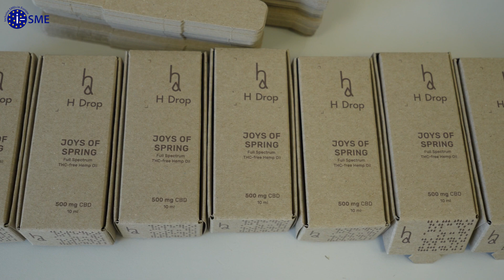i-SME: Motyvuoti ir lojalūs darbuotojai | Lithempa/H Drop, Vilnius, Lietuva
EN/LT
Another story from Lithuania today. i-SME Project presents,  Lithempa/Drop H, Vilnius.

This video is available with English, German, and Lithuanian subtitles.

The more SMEs are aware of the work-potential of persons with disabilities and all the support measures they can receive locally, regionally and nationally, the more SMEs will open their doors for persons with disabilities. It’s not about inclusion, it’s about success!

This video was made in cooperation with PLVKC.

Šiandien dar viena istorija iš Lietuvos. i-SME projektas pristato, Lithempa/Drop H, Vilnius.

Šį vaizdo įrašą galima žiūrėti su angliškais, vokiškais ir lietuviškais subtitrais.

Šis vaizdo įrašas sukurtas bendradarbiaujant su PLVKC.

THE i-SME PROJECT IS CO-FUNDED BY THE EUROPEAN COMMISSION

THE EUROPEAN COMMISSION'S SUPPORT FOR THE PRODUCTION OF THIS MATERIAL DOES NOT CONSTITUTE AN ENDORSEMENT OF THE CONTENTS, WHICH REFLECT THE VIEWS ONLY OF THE AUTHORS, AND THE COMMISSION CANNOT BE HELD RESPONSIBLE FOR ANY USE WHICH MAY BE MADE OF THE INFORMATION CONTAINED THEREIN